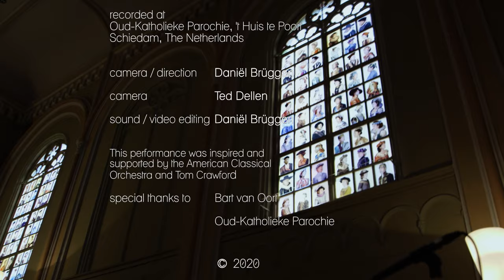Beethoven Moonlight Sonata - Petra Somlai, fortepiano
Sonata No. 14 in C-sharp minor, Op. 27, No. 2 ‘Sonata quasi una fantasia’ (Moonlight)

Artist: Petra Somlai, fortepiano
Producer: Daniël Brüggen/MusicFrame Films
Instrument: Fortepiano after Anton Walter, 1795, made by Chris Maene, Ruiselede
Filmed on 2 June 2020 at Oud-Katholieke Parochie (Old Catholic Church), ‘t Huis te Poort, Schiedam, The Netherlands

American Classical Orchestra is New York City's premier period instrument orchestra, specializing in Classical and early Romantic repertoire. In 2019, ACO launched The Sfzp Fortepiano Project to spotlight the fortepiano and provide performance and professional development opportunities to early keyboardists in New York City and beyond. Featuring an international roster of artists, the 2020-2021 season of The Sfzp Project will focus on Beethoven and culminate in a week-long festival May 11-15, with symphonic and chamber concerts, a recital "marathon" of all 32 piano sonatas, as well as masterclasses and an international competition for young pianists (age 20-36). As part of the festival, ACO plans to present Beethoven Piano Concerto No. 4 on Tuesday, May 11, 2021, with Petra Somlai on fortepiano. Somlai will also perform on the Sonata Marathon.

Since winning the 2010 International Fortepiano Competition in Bruges, Hungarian-born pianist Petra Somlai has appeared across Europe, the USA, and Japan as a soloist on concert series and major international early music festivals. With degrees in fortepiano and harpsichord as well as conducting and piano, she has also performed as a conducting soloist with various orchestras. Petra Somlai is currently professor of fortepiano at the Royal Conservatory in The Hague, where she also teaches the historical development of the fortepiano and the classical piano.